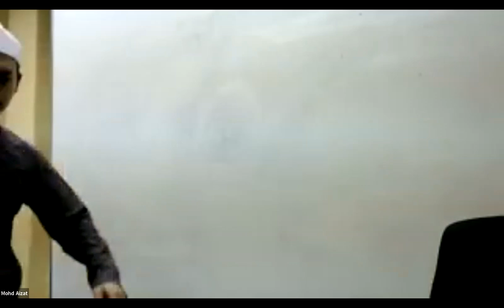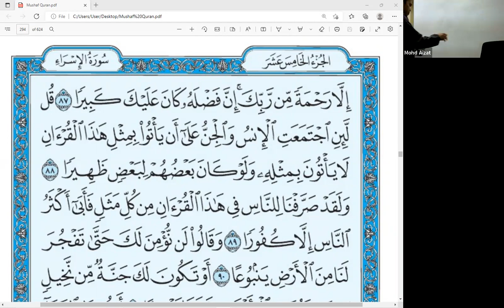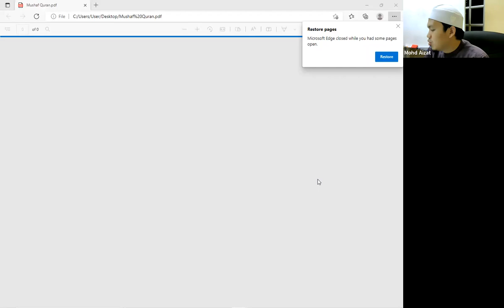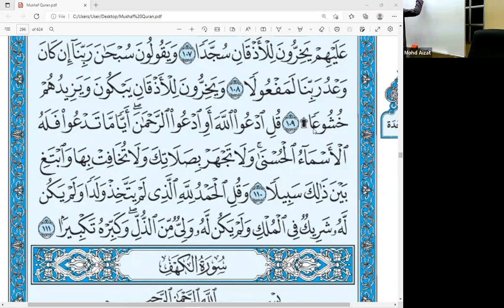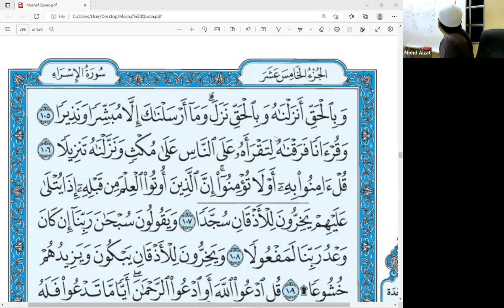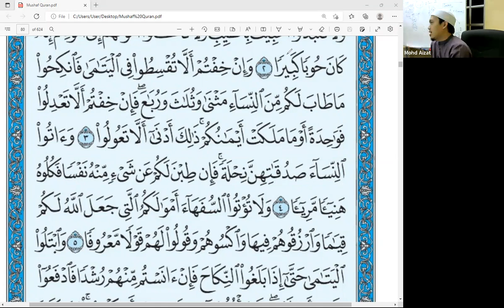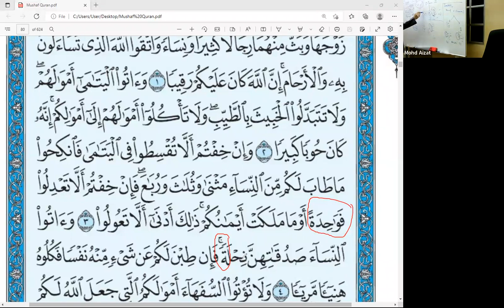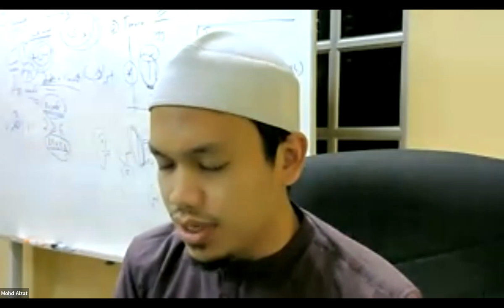KELAS TALAQQI AM SESI ISNIN